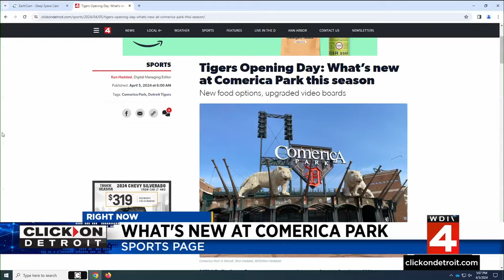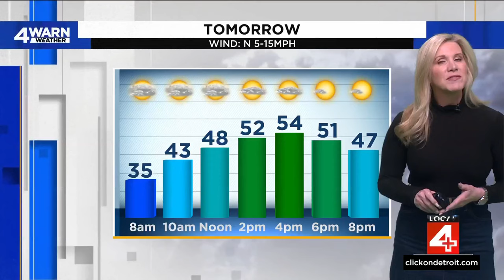Local 4 News at 5 -- April 5, 2024